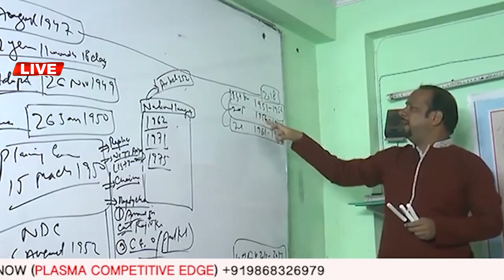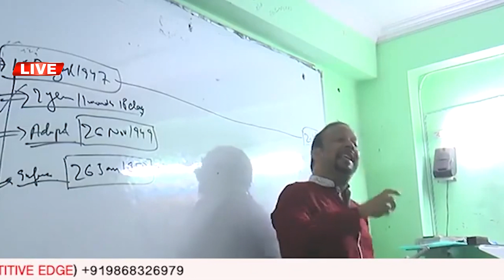MILLAT PUBLIC SCHOOL OKHLA NEW DELHI